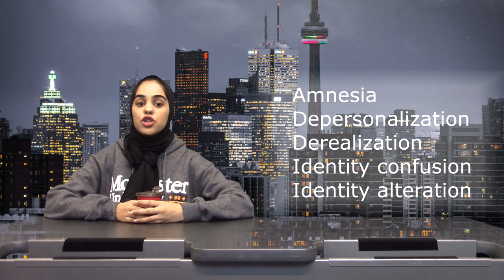Dispelling Myths about Dissociative Identity Disorder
This video explores dissociative identity disorder (DID) and the experiences of patients living with it. Through popular references such as Fight Club (1999), the video dispels commonly held myths about DID.

This video was made by Demystifying Medicine students Zil Nasir, Mohammed Abdul-Khaliq, Feifei Yu, and Ive Velikova

Please let us know how you liked this video and suggest additional topics for us to attempt to demystify.

References:
1. Dissociative Identity Disorder (Multiple Personality Disorder). (accessed 22 September 2017).
2. International Society for the Study of Trauma and Dissociation. Guidelines for Treating Dissociative Identity Disorder in Adults. Journal of Trauma & Dissociation 2011; 12(2): 115-187. (accessed 22 September 2017).
3. American Psychiatric Association. Diagnostic and Statistical Manual of Mental Disorders, Fifth Edition ed. 2013.
4. Paul F. Dell. A New Model of Dissociative Identity Disorder. Psychiatric Clinics of North America 2006; (accessed 22 September 2017).
5. Miller SD, Triggiano PJ. The psychophysiological investigation of multiple personality disorder: review and update. Am J Clin Hypn. 1992 Jul;35(1):47–61.
6. G. Braun B. Neurophysiologic Changes in Multiple Personality Due to Integration: A Preliminary Report. The American journal of clinical hypnosis. 1983 Nov 1;26:84–92.
7. The Colin A. Ross Institute [Internet]. [cited 2017 Oct 2].
8. Treating Dissociative Disorders 101 [Internet]. [cited 2017 Oct 2].
9. Nijenhuis E. The scoring and interpretation of the SDQ-20 and SDQ-5. ANS: The Journal for Neurocognitive Research [Internet]. 2010 Apr 13 [cited 2017 Oct 2];52(1).
10. Fight Club and Dissociative Identity Disorder [Internet]. Psychology2's Blog. 2017 [cited 1 October 2017].
11. Kim I, Kim D, Jung H-J. Dissociative Identity Disorders in Korea: Two Recent Cases. Psychiatry Investigation. 2016;13(2):250.
12. Psychotherapy and Pharmacotherapy for Patients with Dissociative Identity Disorder [Internet]. 2013 Feb [cited 2017 Oct 2]; 10(2), 22–29.
13. Becoming one person: living with dissociative identity disorder [Internet]. 2006 [cited 2017 Oct 2]; 13, 180–187.